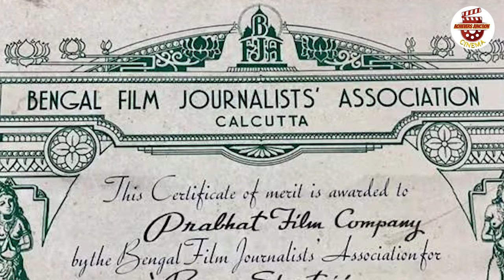Bollywood Actress Nazima (नाजिमा) की गुमनामी की कहानी | Bollywood की बहन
Achievers Junction - @AchieversJunction
AJ Bhojpuri -  @AJunctionBhojpuri
AJ CINEMA -   @AJunctionCinema